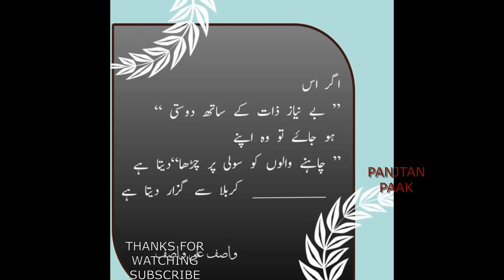JIS DAR PE GHULAMO KE II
AOA!
ap sub log meri videos ko like krty hen
ap sub ka dil se shukria